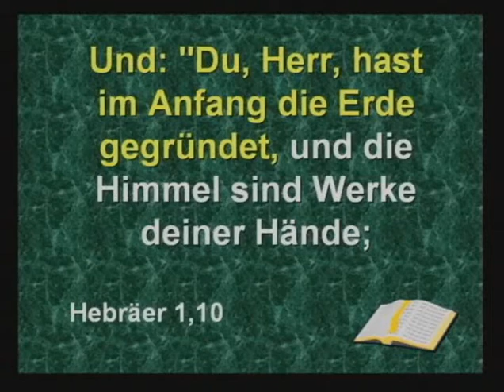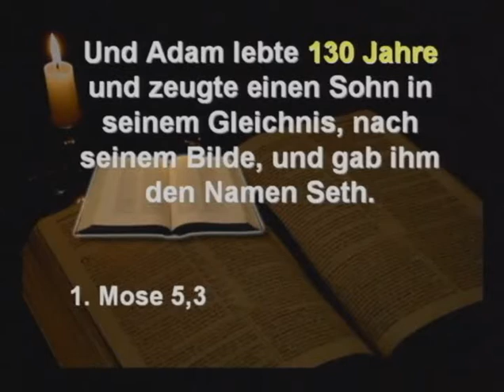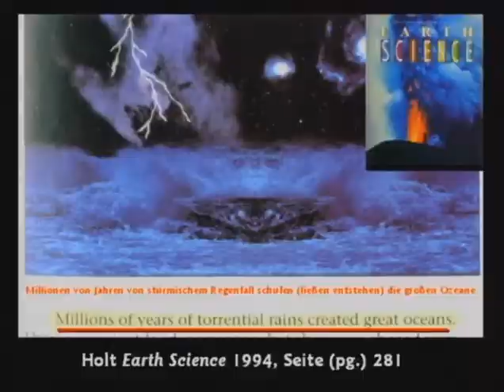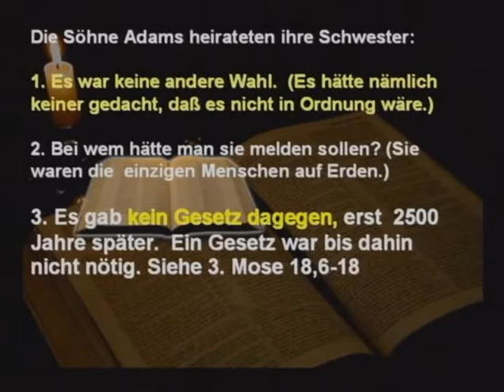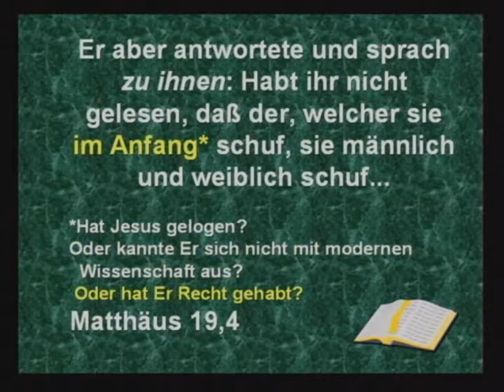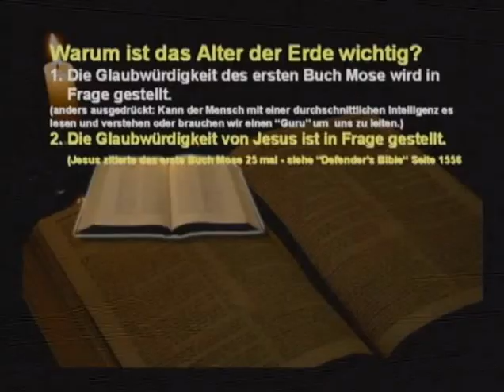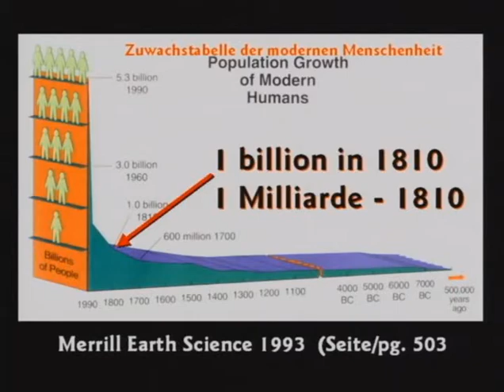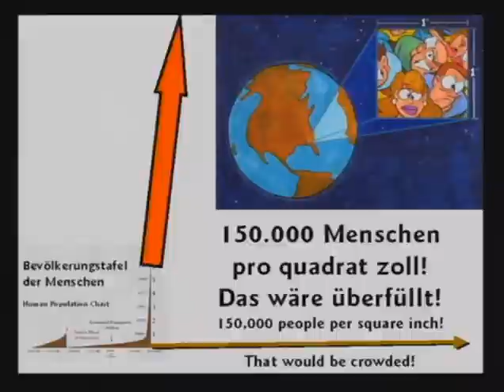Das Alter Der Erde - Die Erde Hat Nicht Milliarde von Jahren - glauben Sie nicht diesen Lügen 5/9